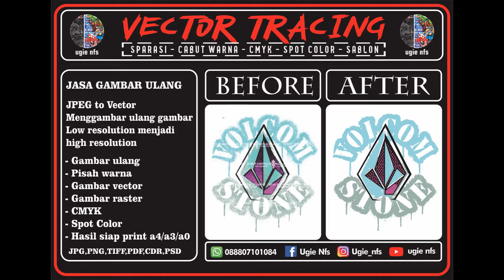JASA GAMBAR ULANG,VECTOR,RASTER I CORELDRAW